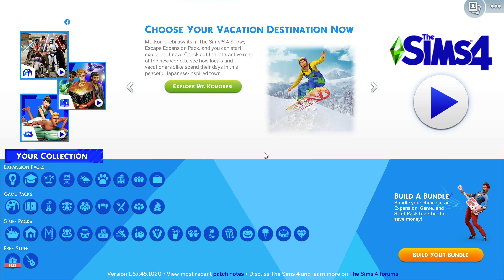The Sims 4 gameplay / RTX 3080 4K / PC Origin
The Sims 4 is a 2014 life simulation video game developed by the Redwood Shores studio of Maxis and published by Electronic Arts. It is the fourth major title in The Sims series and was originally announced on May 6, 2013, and was released in North America on September 2, 2014 for Microsoft Windows.[1] A Mac compatible version of the game was released on February 17, 2015.[2] The Sims 4 is the first PC game to top all-format charts in two years.[3] The game has received mixed reviews since its release, with the majority of criticism directed towards its lack of content.[4]

Nine expansion packs have been released. The most recent is Eco Lifestyle, which was released on June 5, 2020. There have also been seventeen "stuff packs" and nine "game packs" released for this generation, as well as free updates that include major changes such as the addition of a toddler life stage.

Testing platform:
i7-9700kf 4.9ghz
32gb of ddr4-ram at 3.2ghz
RTX 3080 overclock core+90, ram+299